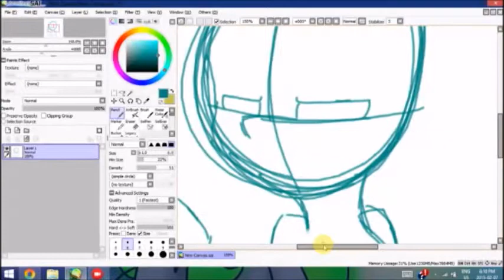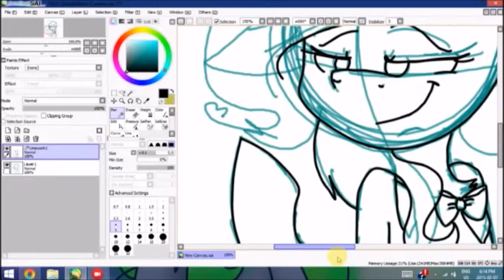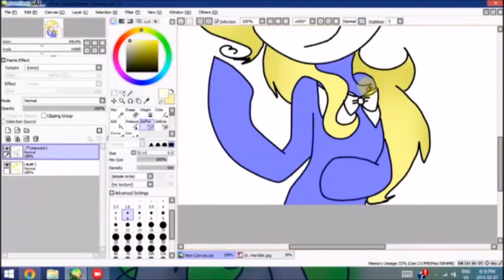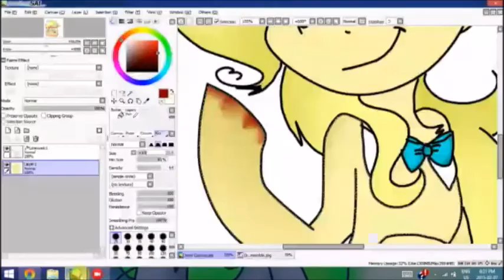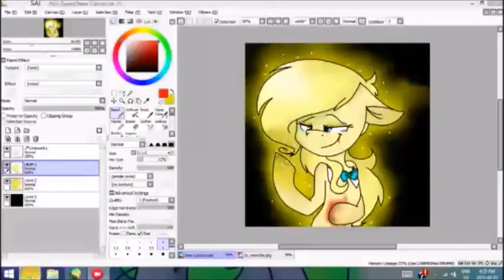Feeling Alive- Dr. Adorable and Miss Annabelle speed paint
Note- This was during a live stream so I will be checking by internet often.

YES I do realize that there is another Dr. Adorable.

I hold no right to this song- (c) Alive (Dr.Jekyell and Mr. Hyde)

time took- an hour and  half